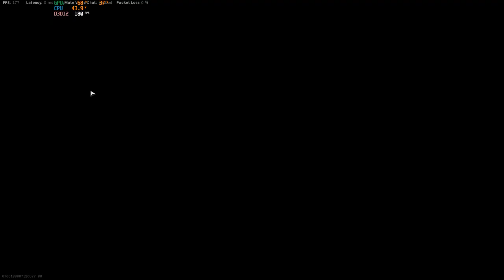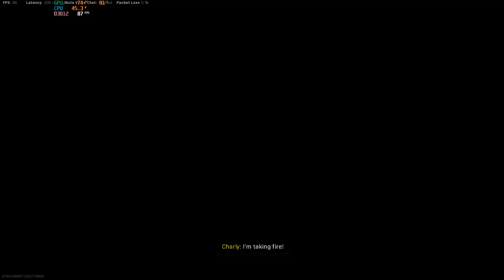CALL OF DUTY WARZONE RTX 3050 ACER NITRO 5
GPU: NVIDIA GeForce RTX 3050 Laptop GPU
CPU: 11th Gen Intel(R) Core(TM) i5-11400H @ 2.70GHz
Memory: 16 GB RAM (15.77 GB RAM usable)
Current resolution: 1920 x 1080, 144Hz
Operating system: Windows 10